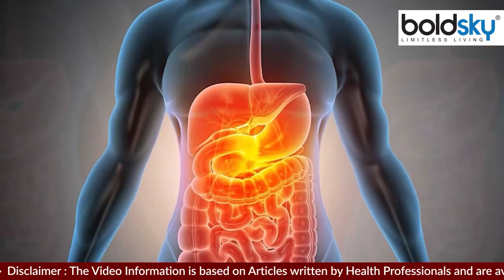दोपहर खाना खाने के बाद दही खाने के फायदे | दोपहर खाना खाने के बाद दही खाने से क्या होता है Boldsky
दही खाने के फायदे: दही एक प्रोबायोटिक फूड है जिसे लंच के बाद खाने से आपको खाना पचाने में मदद मिल सकती है। इसके अलावा इसे खाने के कई फायदे हैं।

Benefits of eating yogurt: Yogurt is a probiotic food that can help you digest food if eaten after lunch. Apart from this, there are many benefits of eating it.